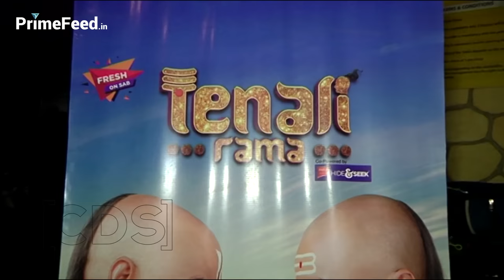Tenali Rama 300 Episodes Celebration | FULL HD VIDEO